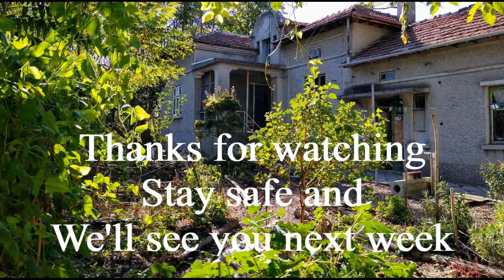Ep. 112 - So, did we meet our deadline for Christmas dinner?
Find out if the family room was ready in time!